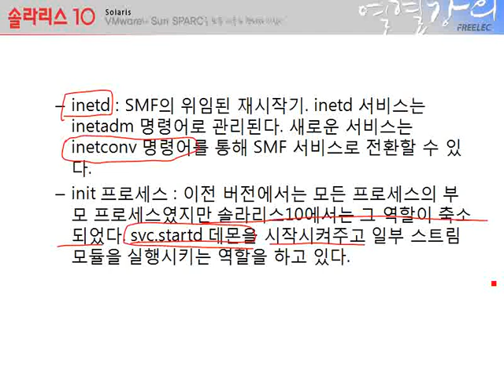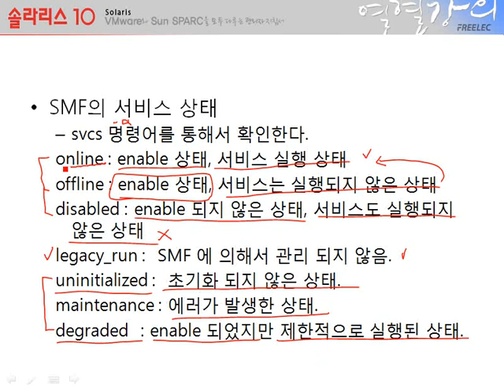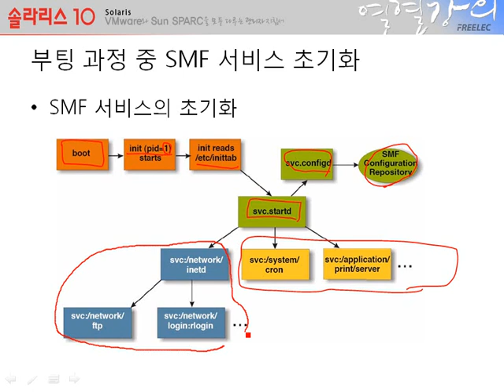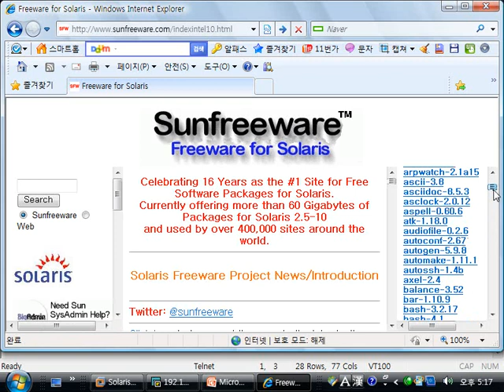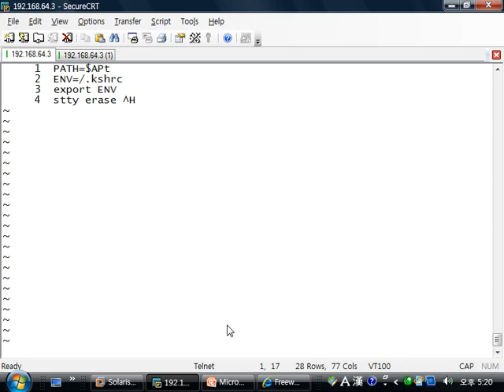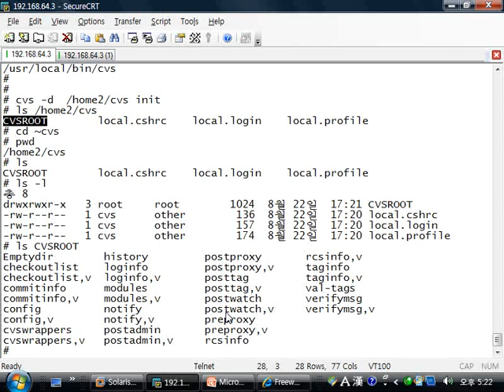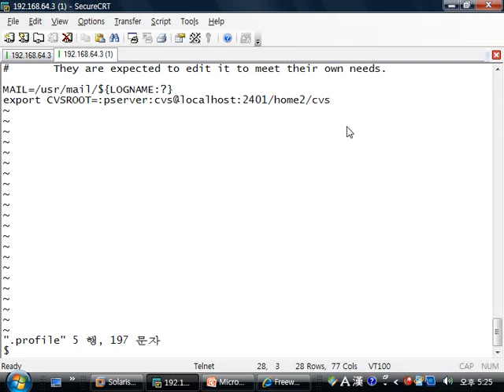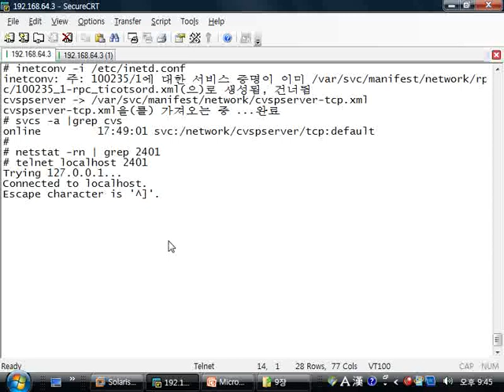[솔라리스 10] #44 Chapter 09. 솔라리스 서비스 관리(SMF) (2)